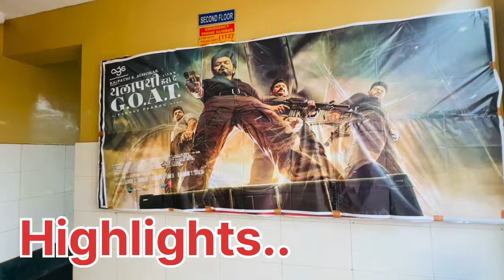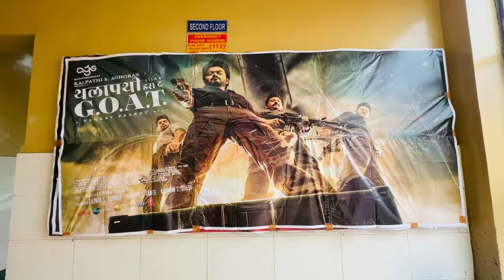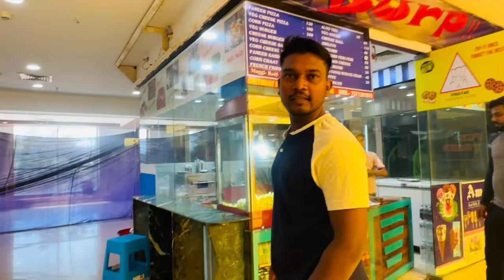Isbar ki movie mere trf se🥰||odisha barbil🌳||G.O.A.T movie 🍿🎬